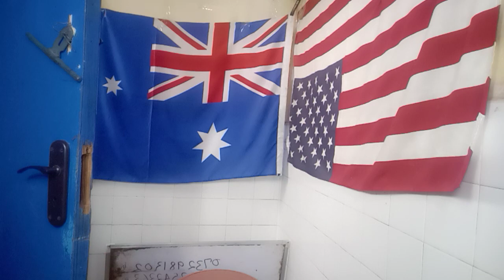MPENZI ASIEKABILIANA NA MAPUNGUFU YAKE NDIE ATAKAETESEKA NA MAPENZI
CLINIC YA AFYA YA MAPENZI 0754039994 ETI ooohh mwanaume hata umfanyie nini lazima akusaliti, oohh wanawake wanapenda sana pesa unajidanganya INGIA INSTAGRAM uone waliofanikiwa kuwabadilisha waume ZAO page ni DRSEXTHERAPY ..KWA SHUHUDA MBALIMBALI NENDA instagram DRSEXTHERAPY
KUPATA VIDEO zaidi ya 10 NA JARIDA moja LIPIA SH 10,OOO nipe anuani ya barua pepe(email? YA Gmail) USHAURI KWA NJIA YA SIMU NI SH 5000 Malipo kwa M PESA 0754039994 Itasoma PAUL (NELSON )MWAIPOPO KWA WANAWAKE 1.Maeneo 14 ya kumshika mwanaume alie uchi ili kumnogesha kitandani.2. Mikao mitamu ya kufanyia tendo la ndoa. 3 UJANJA wa kunyonya chuchu za mumeo kiutamu,Umahiri wa kunyonya ,kufyonza na kulamba uume wa mumeo 4.Jinsi ya kumbusu mumeo mwili mzima na kutibua hisia zote. 5.JINSI ya kumpizisha mume hadi aweweseke na kutoa miguno na vijikelele 6.JINSI YA KUCHEZEA uume pamoja na korodani kwa mpigo na kumfanya awe mpole kama bata. 7.JINSI YA KUBUGIA KORODANI ZA MUMEO kiufundi.8. Jinsi ya kufinya (kubana) uume kwa uke wako na kumpa msuguano mtamu zaidi 9.Jinsi ya kumsaidia mwanaume asimamishe haraka uume baada ya kumaliza mara ya kwanza.10. JINSI ya kuweka miguu mnapofanya mapenzi katika mikao tofauti tofauti 11.JINSI YA KUSHUGHULIKIA TUNDU la uume wa mumeo kiutamu. 12.UFUNDI WA KUKATIKA KIUNO MNAPOFANYANA MAPENZI, 13 Jinsi ya kumfanyia mume masaji 14 KUCHEZEA MSTARI KATI YA KORODANI NA SEHEMU YA HAJA KUBWA ILI ASIWAHI KUMALIZA HARAKA 15. MIKAO MUHIMU YA TENDO LA NDOA .16.KURUSHA MAJI UNAPOFIKA KILELENI. 17Kuhangaikia uboo na kuchezea kwa mikono
WANAUME KUNA HAYA HAPA : 1.Maeneo 17 ya kumshika mwanamke alie uchi 2. Jinsi ya kunyona na kulamba matiti na chuchu za mkeo 3.JINSI YA KUMBUSU MKEO 4 .JINSI YA KUKANDAMIZA KISIMI cha mkeo KWA MKAO MAALUMU . 5 Jinsi ya kumpizisha mkeo hadi arushe maji kwa mtindo wa KATERERO 6.NJIA sahihi za kunyonya na kulamba uke wa mkeo 7JINSI YA KUNYONYA NA KUCHEZEA CHUCHU ZA MATITI YA MKEO 8 KUNOGESHA MKE KWA MASAJI 9 MIKAO MUHIMU YA TENDO LA NDOA 10. KUFANYA MAPENZI NA MKE MNENE 11.UKIWA NA UUME MKUBWA KUPITA KAWAIDA UJANJA NI HUU 12. UFUNDI WA MKAO WA MUME CHINI MKE JUUU 13 utundu wa kusugua mlango wa uke kwa uboo wako kutiua hisia za mkeo 14 MKAO WA KUCHUCHUMAA UNAOSUGUA KISIMI VIZURI ILI MKE  AFIKE KILELE